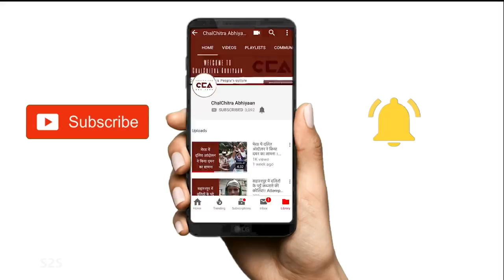कन्हैया का मश्हूर प्रचार गीत- ठीक है! | Kanhaiya's famous Campaign song- Theek Hai!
कन्हैया कुमार का बेगूसराय में चुनाव प्रचार आज शायद पूरे बिहार का सबसे रचनात्मक प्रचार है। गीतों से ले कर नुक्क्ड़ नाटक जैसे कई सांस्कृतिक कार्यक्रम इनके प्रचार का हिस्सा हैं। इनमें से सबसे मशहूर गीत है डी.के धीरज का गीत 'ठीक है'। चलिचित्र अभियान पेश करता है  'ठीक है' गीत का एक लाइव परफॉरमेंस।
Kanhaiya Kumar's campaign in Begusarai is among the most innovative and creative campaigns in Bihar today. Forms of cultural expression are integral to his campaign, from street plays to live singing. Among the most popular songs in this campaign has been the song 'Theek Hai' by D.K. Dheeraj. ChalChitra Abhiyaan brings you a recording of one such performance during the campaign.